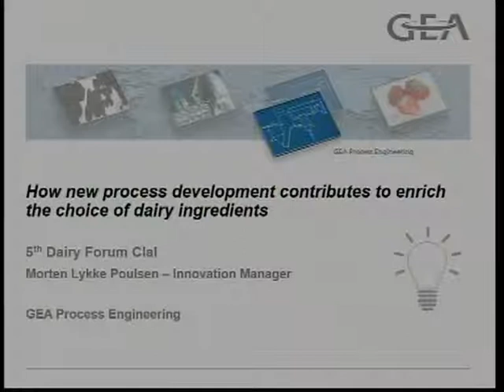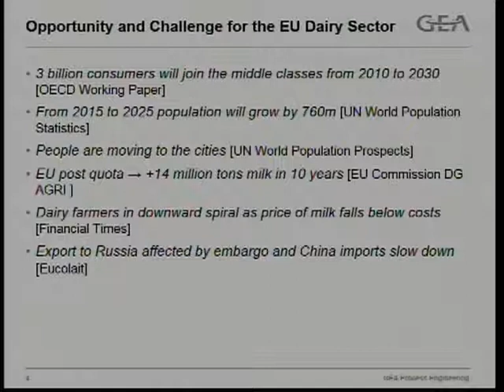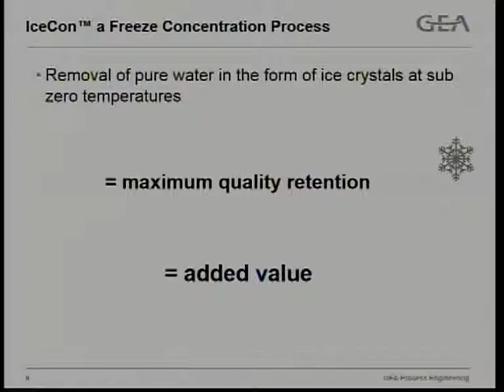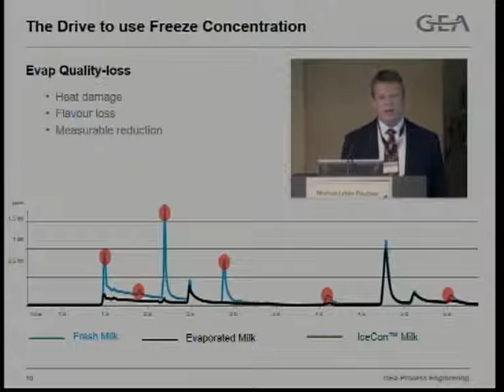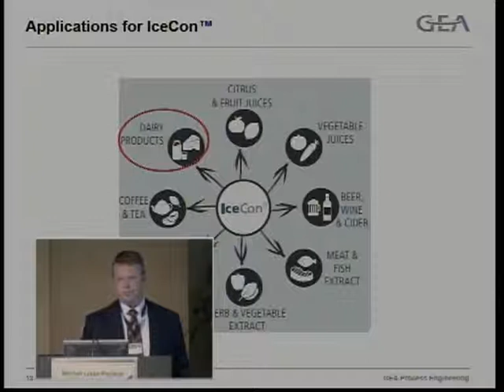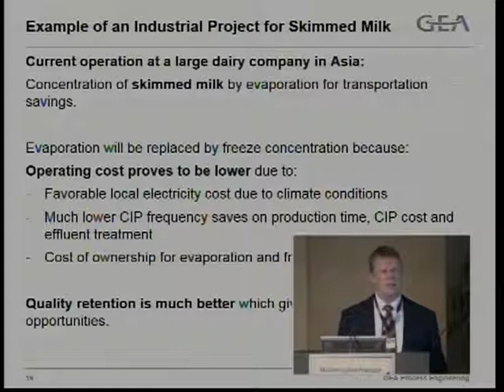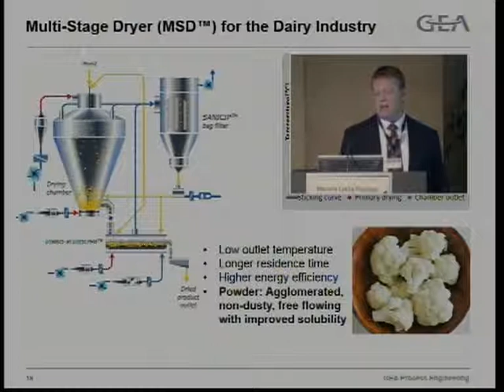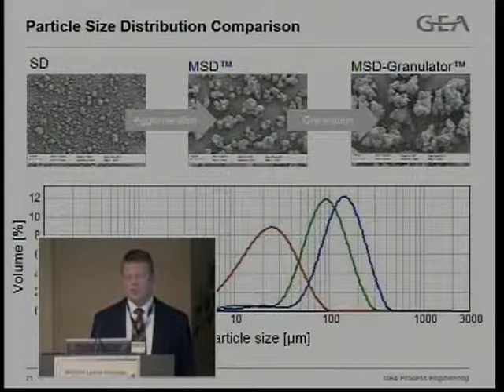5th CLAL Dairy Forum - 2/12 - new process development and dairy ingredients (Poulsen - GEA)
5th CLAL Dairy Forum (2015)

Morten Lykke Poulsen - Global Innovation Manager, GEA Process Engineering
"How new process development contributes to enrich the choice of dairy ingredients"